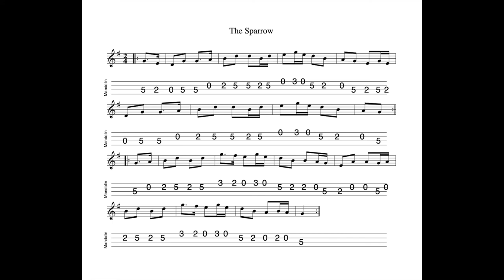The Sparrow - a polka in G Major tabbed for mandolin and played by Aidan Crossey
7 July 2022.  A charming polka in G which is a joy to play.